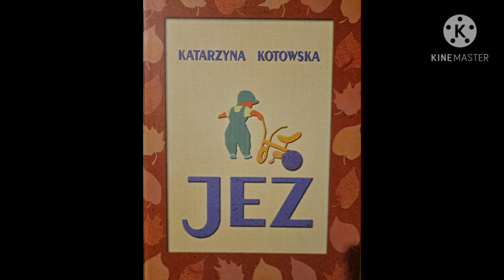Słuchowisko 33 ~ Katarzyna Kotowska " Jeż"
Kochani Słuchacze, proponuję Wam fragmenty niezwykłej książki napisanej przez Panią Katarzynę Kotowską. Kobieta i Mężczyzna adoptują " jeża"  - kolczaste dziecko, zamknięte w sobie, nie umiejące okazywać uczuć, nieufne wobec świata. " Jeż" to opowieść o potrzebie miłości. Mądra, wrażliwa, dostarczająca silnych wzruszeń. Piękna metafora, którą posłużyła się autorka sprawia , iż problem adopcji temat trudny i bolesny, jest czytelny dla dzieci i łatwiejszy do zrozumienia.
Polecam tę historię.
Pozdrawiam cieplutko

Ilustracja okładki należy do wydawnictwa Egmont Polska Sp. z o.o.
Autorka ilustracji: Katarzyna Kotowska